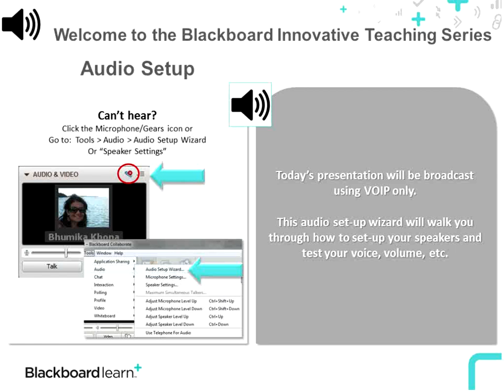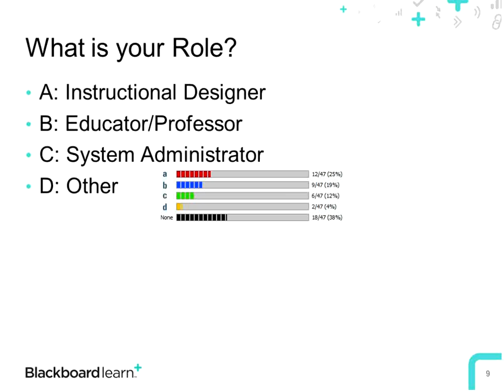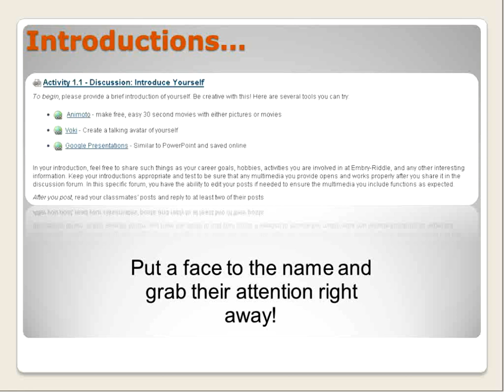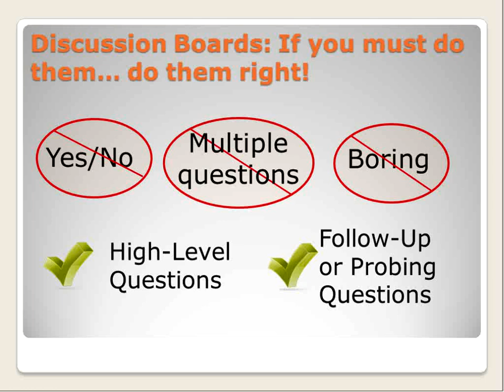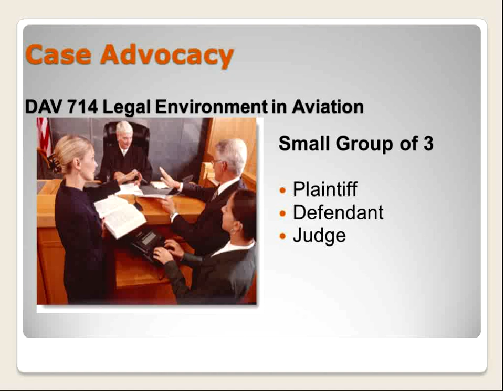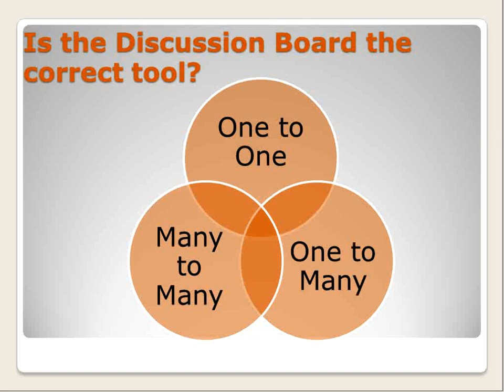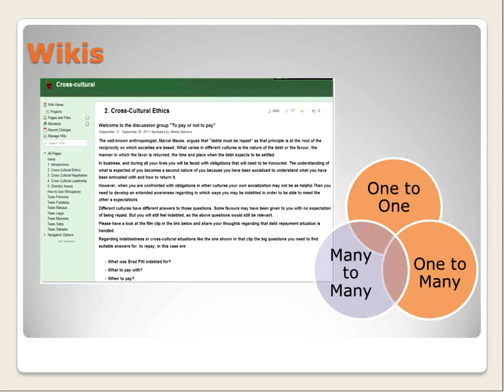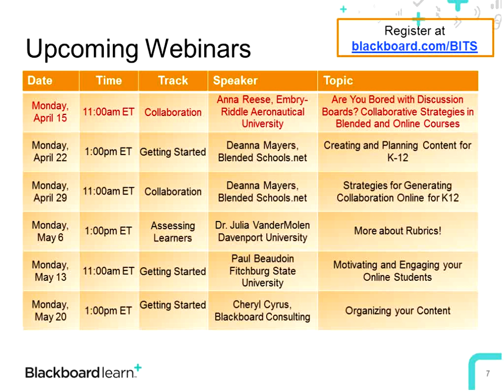Are You Bored with Discussion Boards? Collaborative Strategies in Blended and Online Courses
Presenter: Anna Reese, Embry-Riddle Aeronautical University Worldwide
While collaboration is encouraged in blended and online courses, many instructional designers and online instructors find the discussion board to be too artificial and shallow to be successful and engaging. In this session you will see specific examples of successful collaborative activities that go beyond the traditional discussion board question. This webinar is part of the Blackboard Innovative Teaching Series